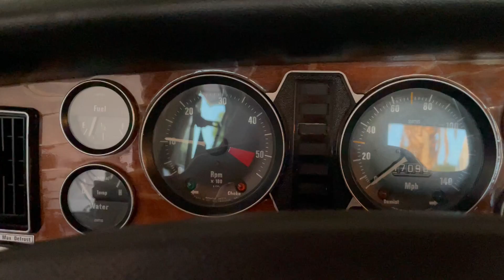Cold Start video 74 Jag